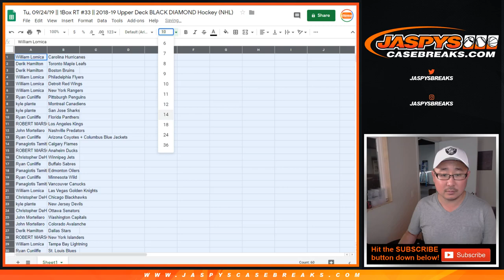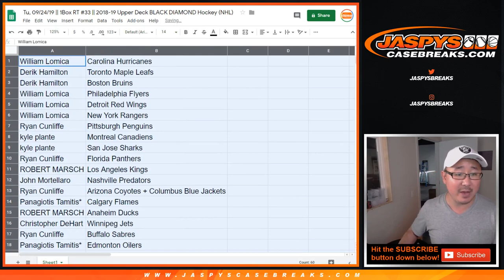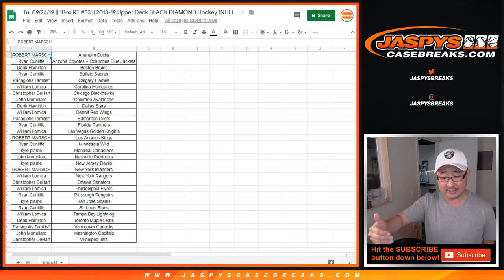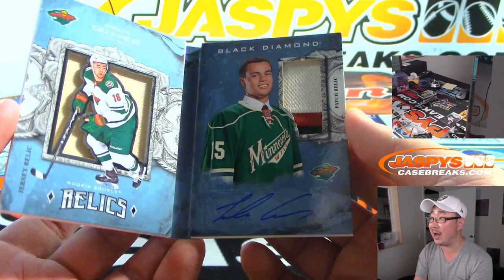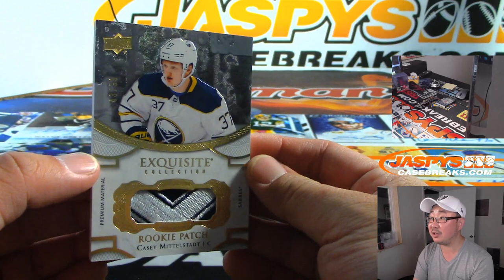Tu, 09/24/19 || 1Box RT #33 || 2018-19 Upper Deck BLACK DIAMOND Hockey (NHL)